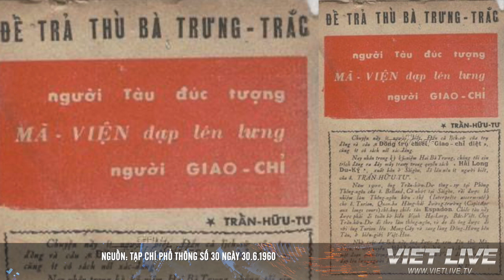Hai Bà Trưng quy hàng, rót rượu, dâng kiếm lên Mã Viện để tạ lỗi !!!